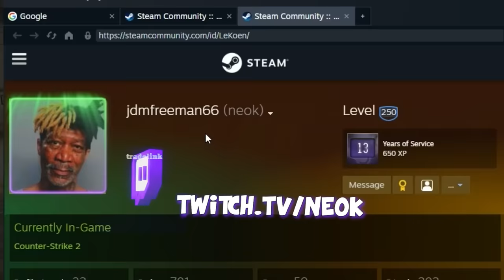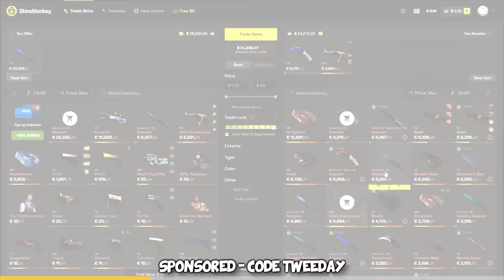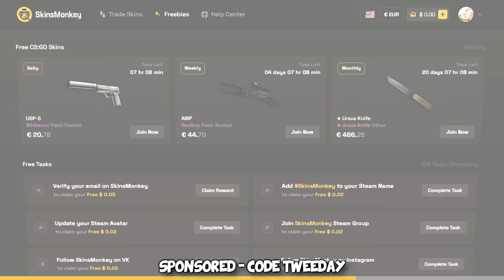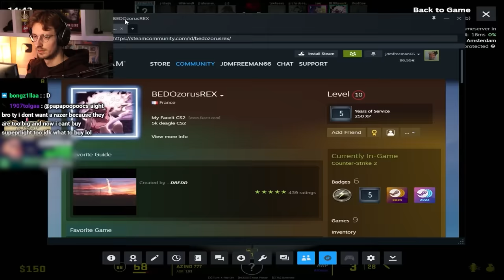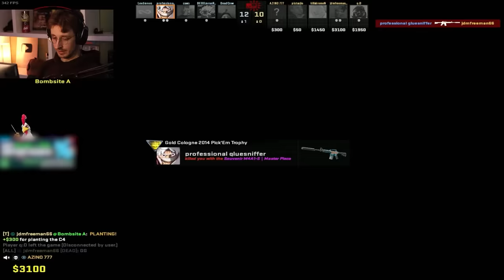I played vs the CHEATER HUNTER... ft neok